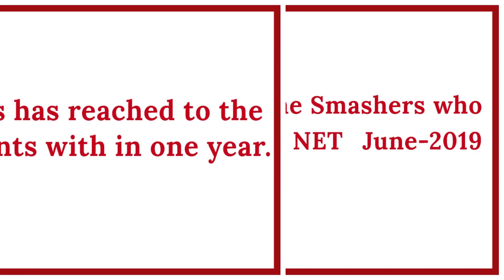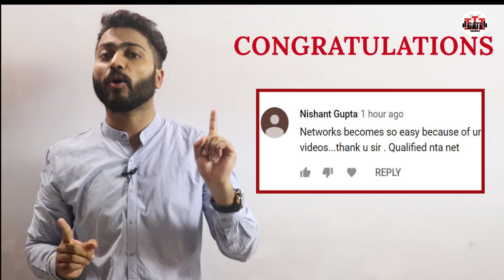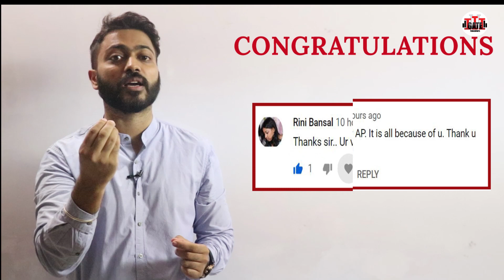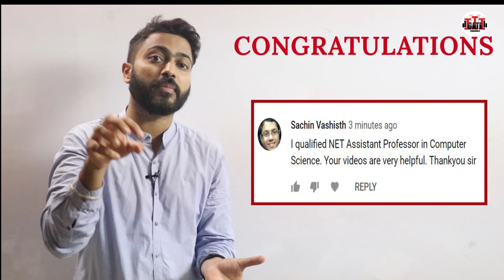Congratulations to Qualifiers of NTA NET June2019 & Motivation for NTA UGC NET December-2019